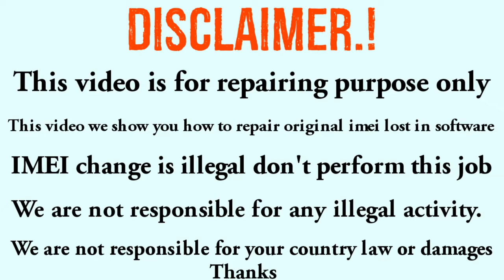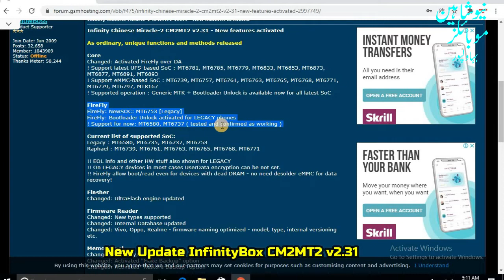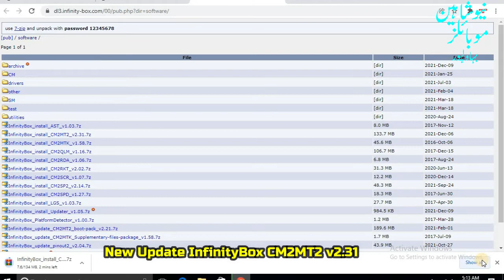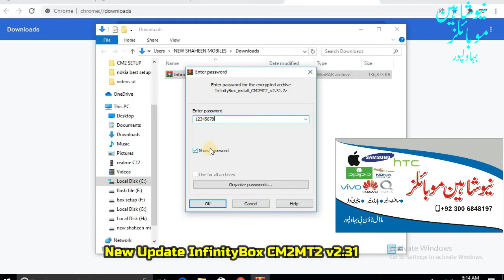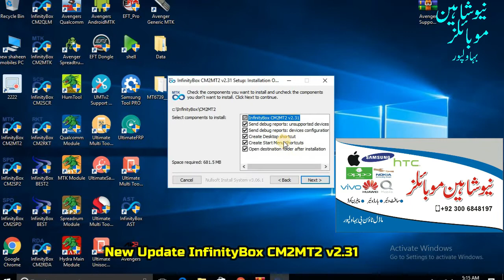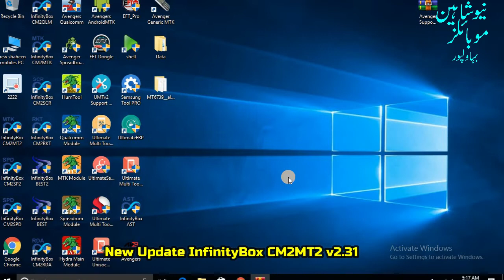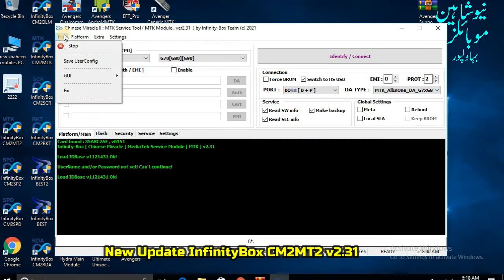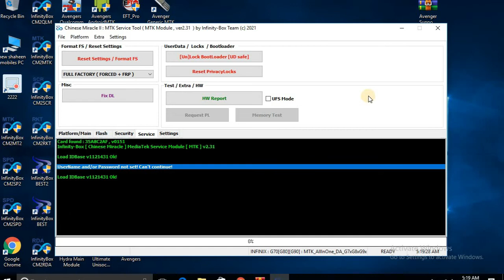New Update InfinityBox CM2MT2 v2. 31 New cpu add